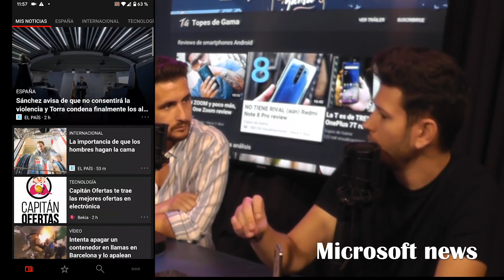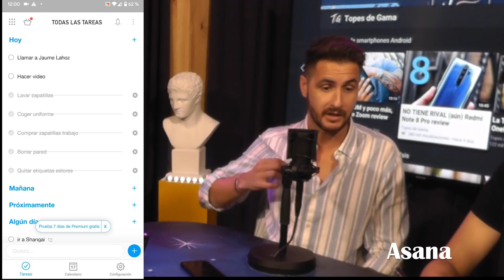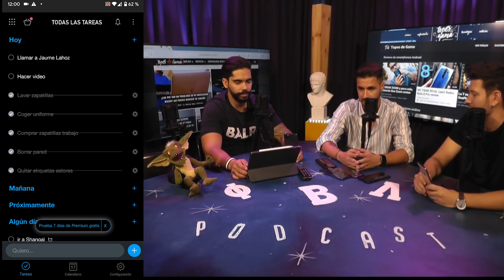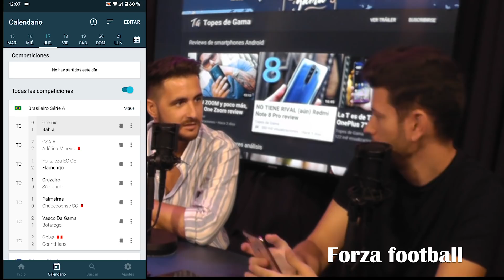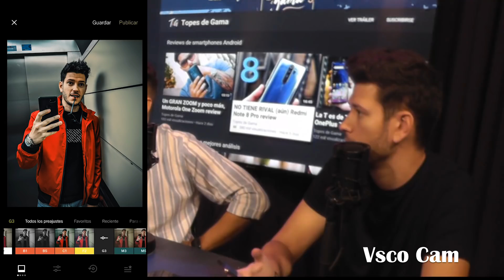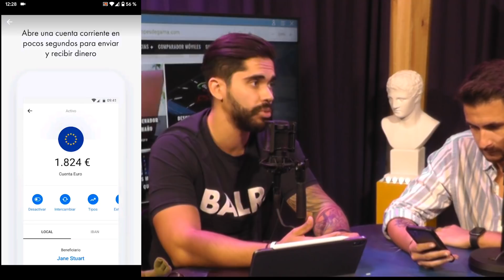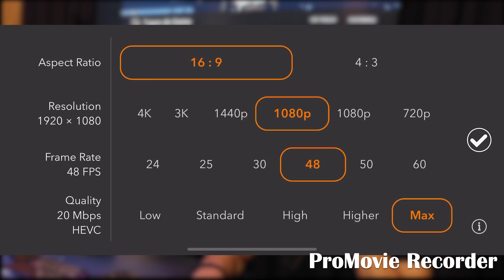Las APPS que DEBES TENER según Topes de Gama!!! 2019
►► Las apps imprescindibles para todos los miembros de Topes de Gama

►►Si te calientas...